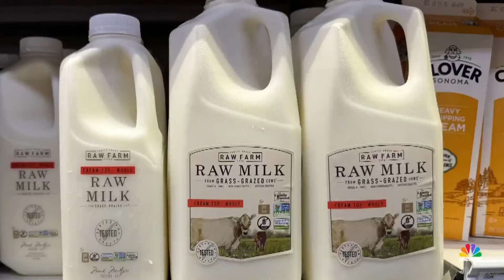Bird flu found in raw milk produced in California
A California company has recalled a batch of raw milk after health officials detected bird flu in a sample. The company says its own tests were negative. No cases of bird flu in humans have been linked to raw milk. Despite warnings from health authorities about consuming it, there's been a growing movement to drink raw milk. NBC News' Anne Thompson reports.